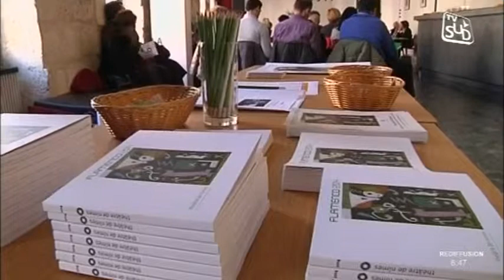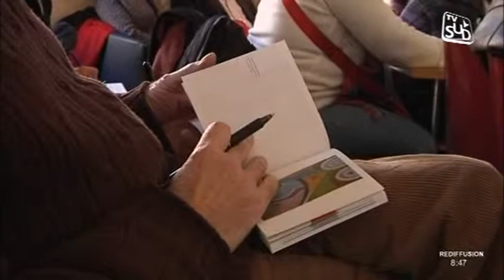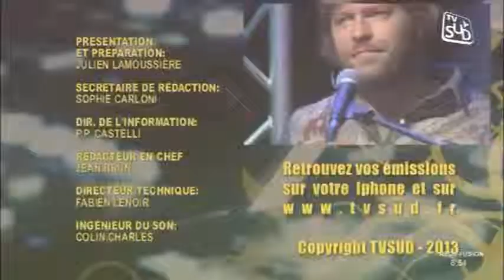Les Aléas du Direct du 26/11/2013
Sites webs/blogs, copiez cette vidéo avec le bouton "Intégrer" !